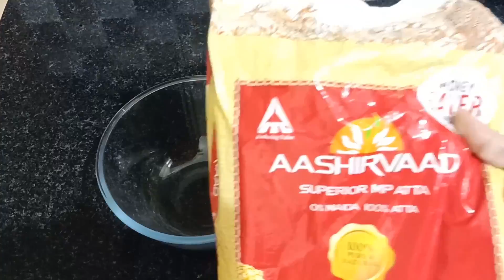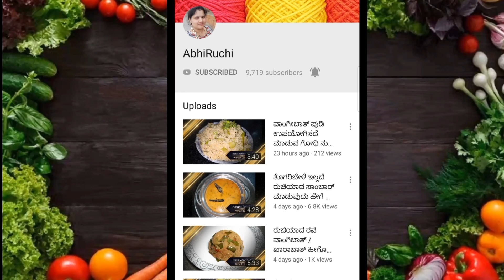ಮಾರ್ವಾಡಿ ಶೈಲಿಯಲ್ಲಿ ಖಾಕ್ರಾ ಮಾಡುವ ಸುಲಭವಾದ ವಿಧಾನ!Authentic Marwadi Style Methi Khakra Recipe